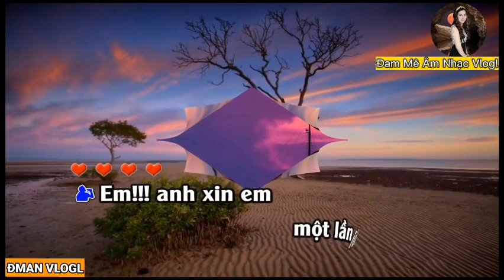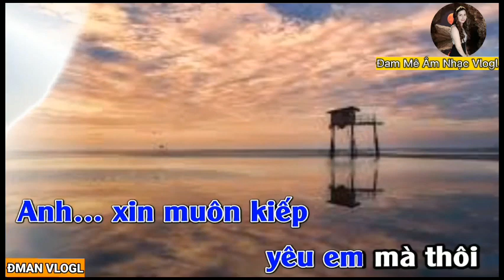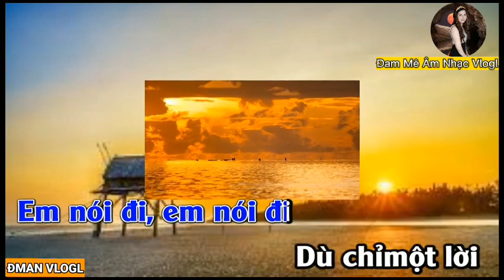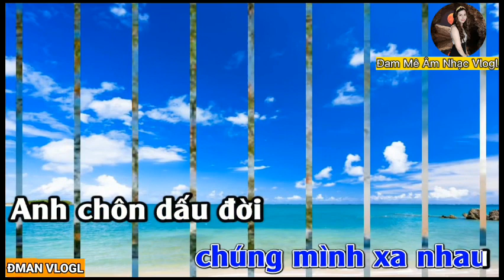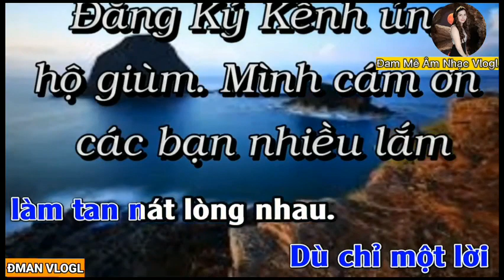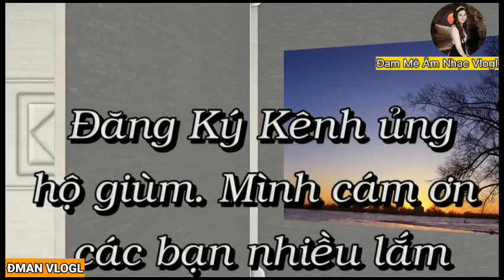Karaoke - LỜI CUỐI CHO EM - Tone Nam - Sáng tác : Nguyễn Vũ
❤Chào mừng quý vị đến với Kênh ĐAM MÊ ÂM NHẠC VLOGL  - GiaHuy  Organ
🎶🎶Đây là kênh KARAOKE nhạc sống Độc Quyền. Phát hành những ca khúc KARAOKE mới nhất. Đa dạng về thể loại
❤Bấm theo dõi kênh để nhận được thông báo  khi có sản phẩm mới
🎶🎶🎶Nhận làm beat Karaoke, cắt nhạc và nhạc hòa tấu không lời theo yêu cầu . Giá yêu thương
❤Kênh Được tạo nên bởi Tình Yêu & Niềm đam mê  ÂM NHẠC. ÂM NHẠC là nơi gắn kết con người lại gần nhau hơn, Vui vẻ hay Buồn sầu chúng ta đều có thể trải long trong đó. Đây là điều kỳ diệu tuyệt vời ❤❤❤

✔CHÚC MỌI NGƯỜI CÓ NHỮNG GIÂY PHÚT THƯ GIÃN TUYỆT VỜI